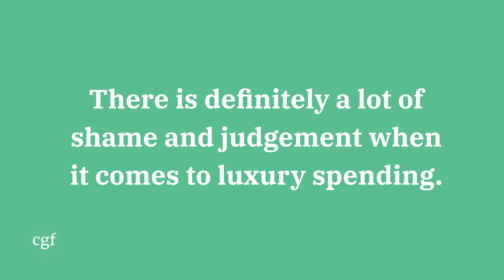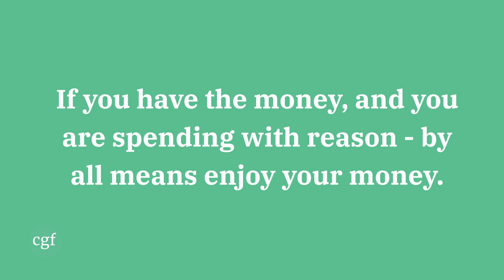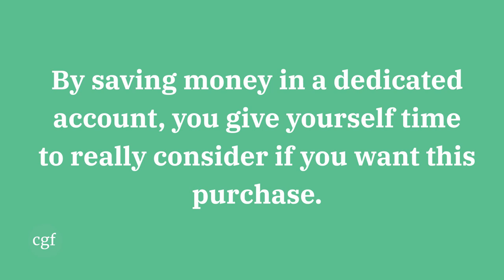Personal Finance VS Luxury Shopping: Are You Financially Irresponsible? | Clever Girl Finance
Are you financially irresponsible if you love luxury items? I'm sharing my take and personal opinion on this topic where a lot of judgment and shaming is passed!

This video is inspired by finance YouTuber @cherrytung who had a really great take on this topic and so I thought I would share my thoughts as well. Be sure to check out her video - Personal Finance VS. Luxury Living (What's the conflict?)

--- Looking to BUILD or IMPROVE YOUR CREDIT? ---

---  Considering TERM LIFE INSURANCE? ---
For great term life insurance that allows you to increase or decrease your policy as you need to with no fees, check out Ladder

❤ Get access to 30+ free courses, worksheets, savings challenges, and our favorite banking resources